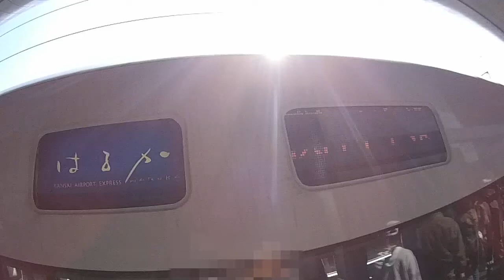【鉄道】はるか 281系